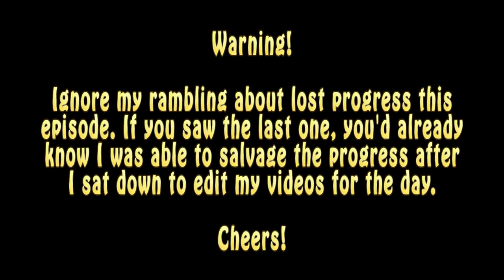The Flame in the Flood #12 | POWER LEVELS | Let's Play | The Flame in the Flood Gameplay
Welcome to Let's Play The Flame in the Flood! This video consists of The Flame in the Flood gameplay from its full release on Steam. From The Molasses Flood, The Flame in the Flood is a roguelike river journey through the backwaters of a forgotten post-societal America. Forage, craft, evade predators.

In The Flame in the Flood you will travel by foot and by raft down a procedurally-generated river as you scrounge for resources, craft tools, remedy afflictions, evade the vicious wildlife, and most importantly, stay ahead of the coming rains.

Gameplay Part 12 - OVER 9000